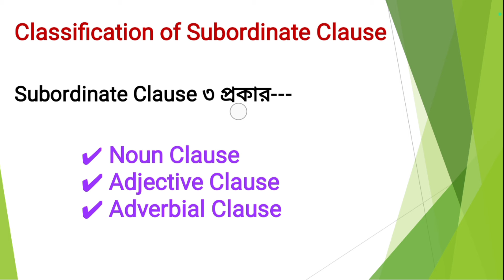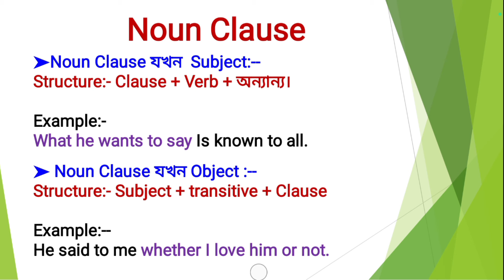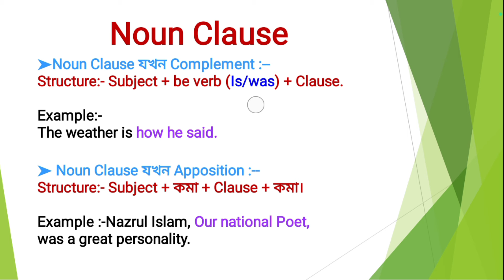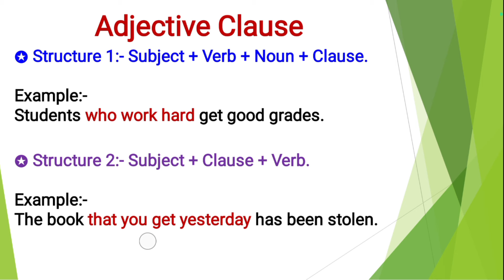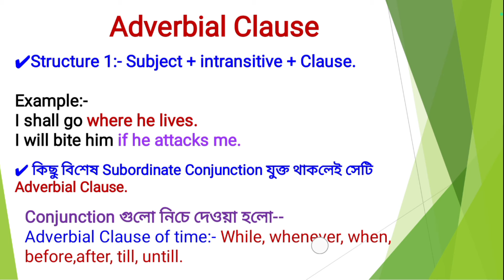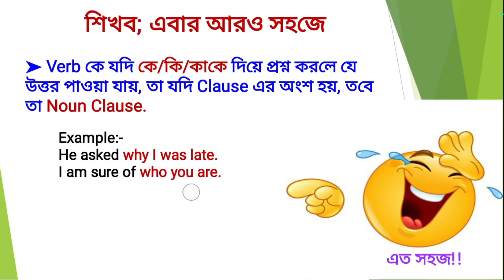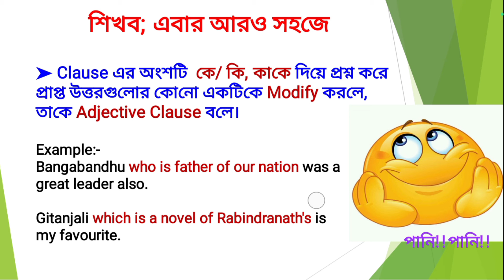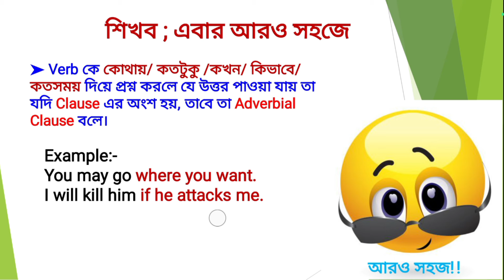clause identification। সহযে শিখে নিন। আর ভুল হবে না